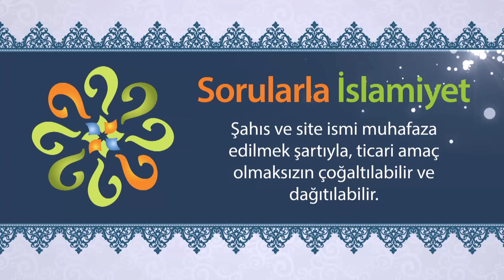Gıybetin günah olmadığı durumlar var mıdır?